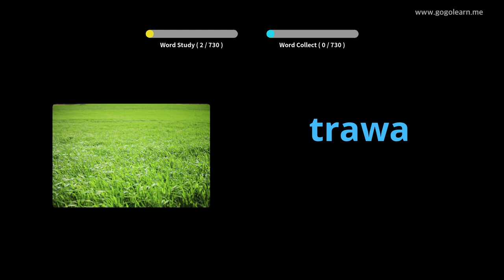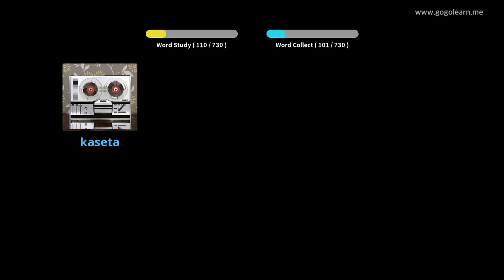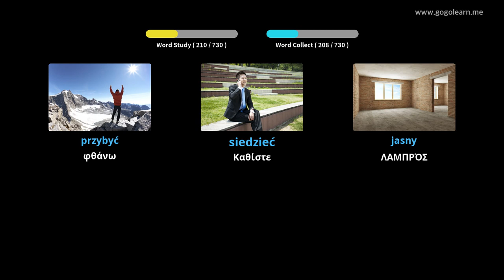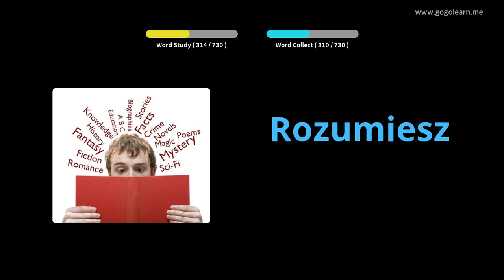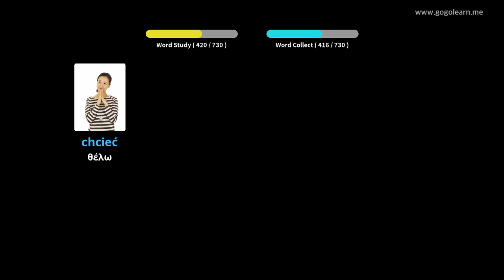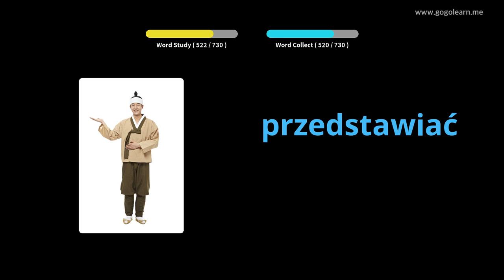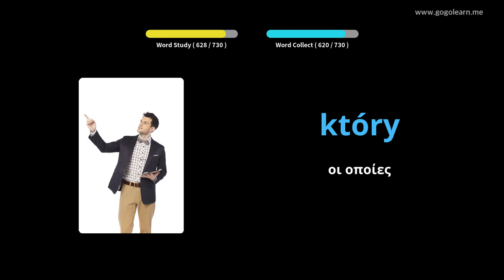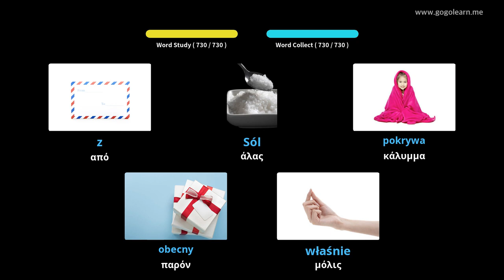Πολωνικά παιδιά λεξιλογίου | Golearn